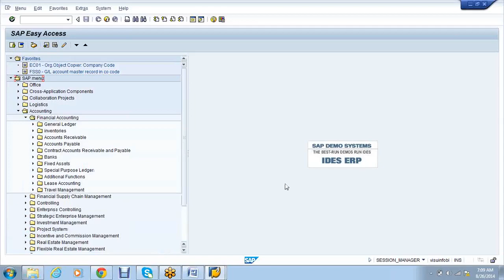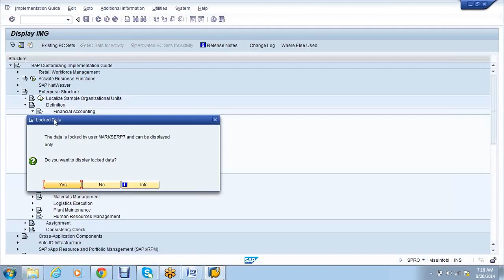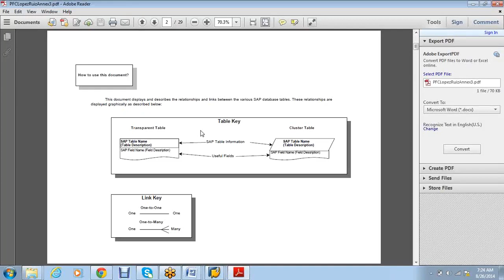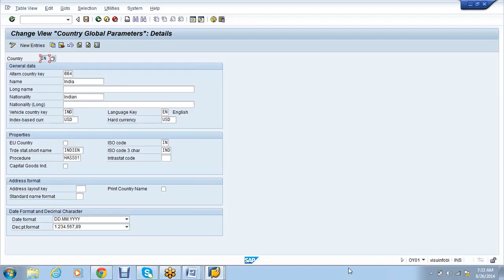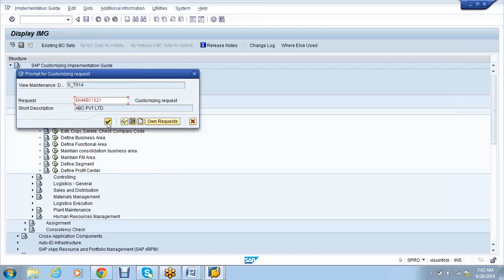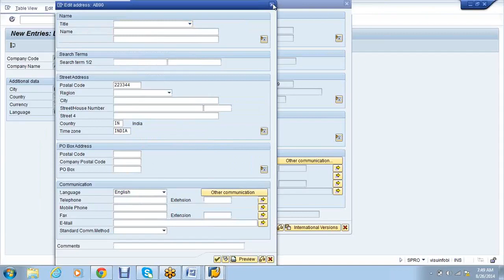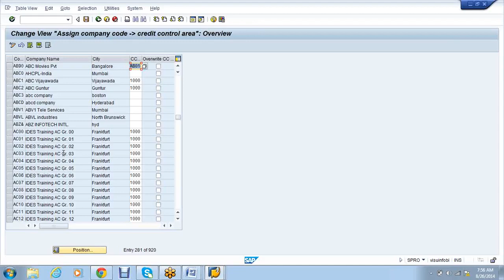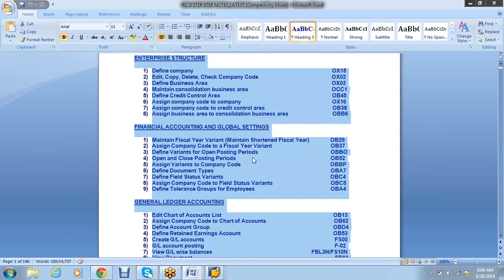SAP Easy Access and Definition and Assignment of 8 entities Ccode, Com, BA,CBA,CCA